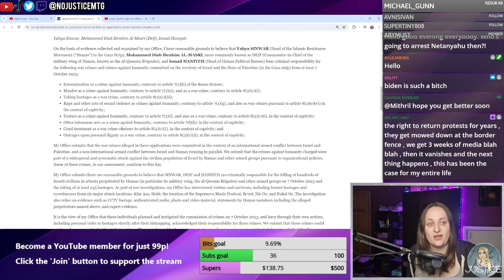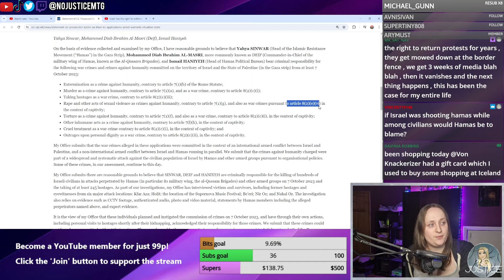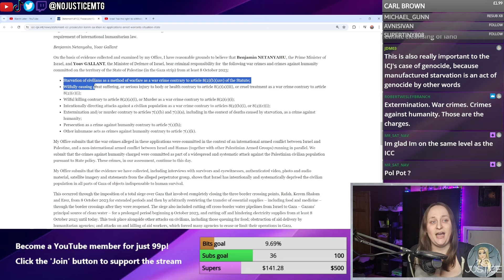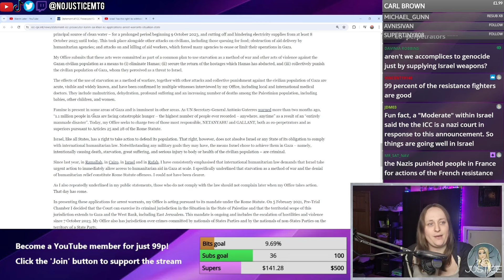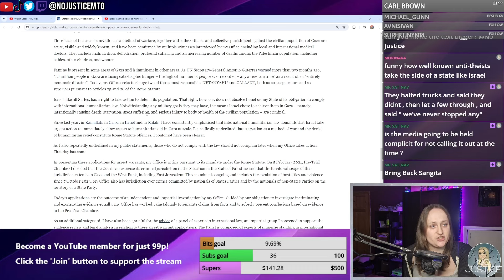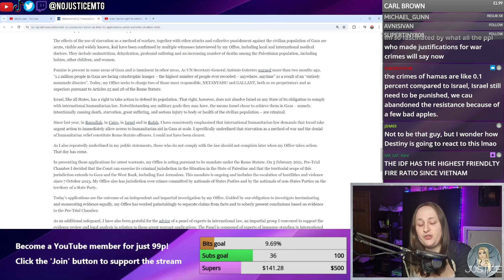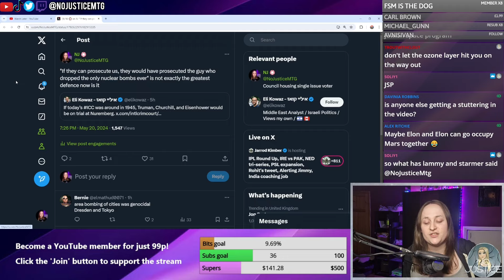ICC prosectutor requests arrest warrant for Netanyahu - first reaction